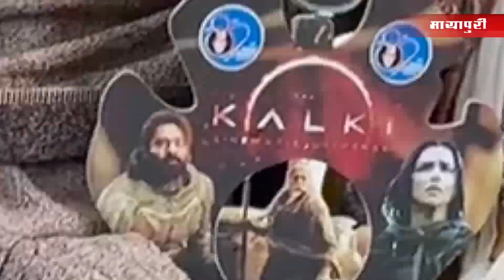Amitabh Bachchan Birthday | Fans Celebrate Amitabh Bachchan's Birthday Outside Jalsa